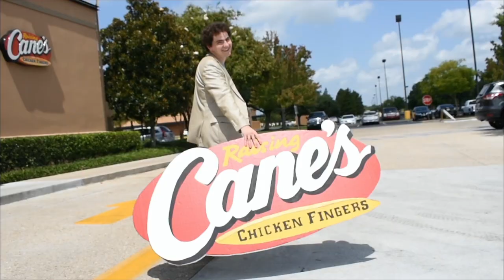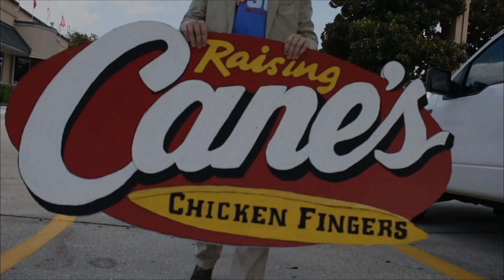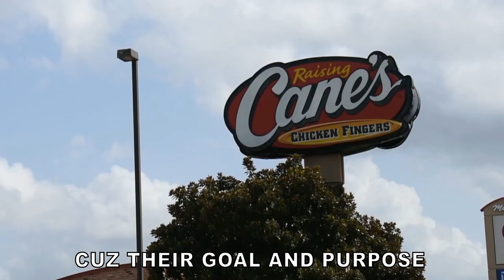All That Cane's official music video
Here's the official music video for "All That Cane's". It is a love song and parody as an ode to my favorite chicken finger in the world!!